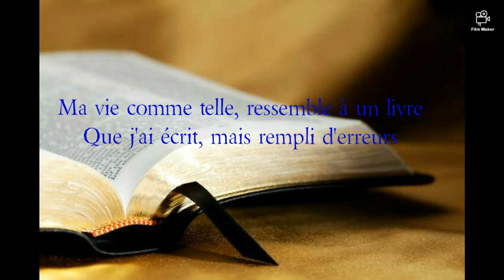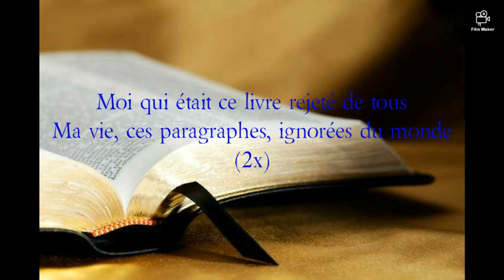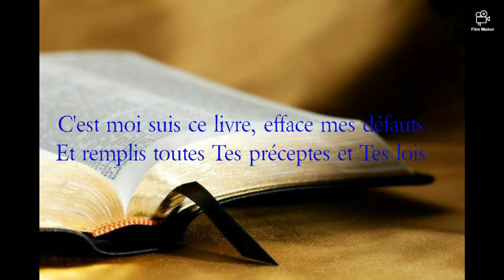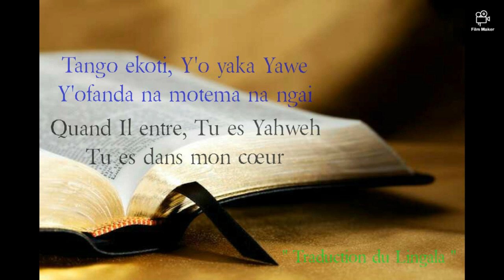Tes Préceptes - Josué & Caleb Bitha / Lyrics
Josué et Caleb Bitha sont des jumeaux, artistes musiciens, chrétiens du Message, de la République Democratique du Congo